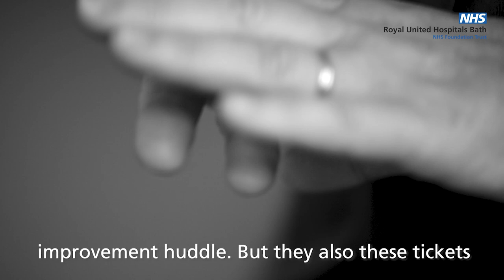Improving Together - Jo Miller, Head of Nursing Medical Division.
Jo talks of her experience of the Improving Together Strategy she saw in progress at Western Sussex Hospital and why she believes it will be beneficial for the RUH.